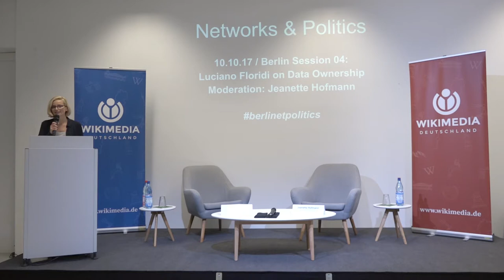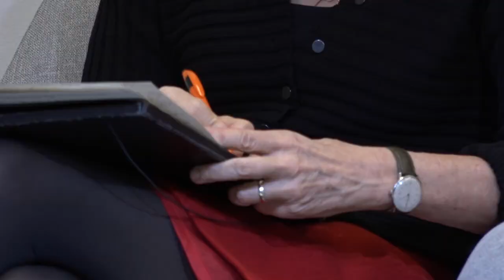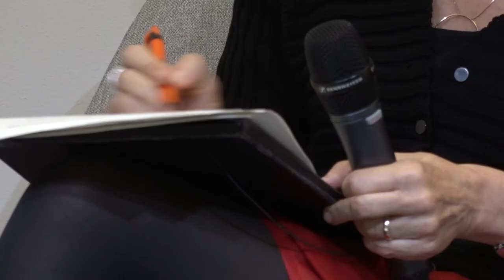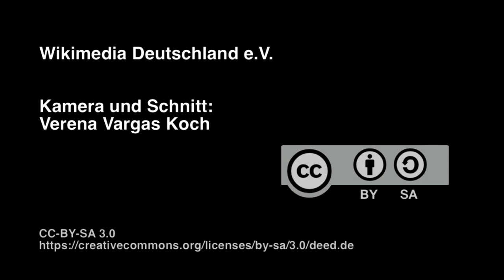Networks & Politics – Luciano Floridi on Data Ownership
Am 10. Oktober 2017 wurde bei Wikimedia Deutschland die von der Bundesregierung befeuerte Debatte über ein so genanntes Dateneigentum diskutiert. Auf dem Podium sprachen dazu Luciano Floridi, Professor der Philosophie und Informationsethik an der Universität Oxford und Jeanette Hofmann, Professorin für Internetpolitik und Direktorin des Humboldt Institut für Internet und Gesellschaft.

In Luciano Floridis Buch "The Fourth Revolution" werden die gesellschaftlichen Umbrüche untersucht, die durch die Digitalisierung geschehen. Individuen entwickeln zunehmend das Selbstverständnis, dass ihre Daten zu ihnen gehören, als Teil ihrer Identität. Floridi stellt dabei die Fragen, ob Daten überhaupt jemandes Eigentum sein können, was dies bedeutete und welche Normen daraus resultieren können.

Wikimedia Deutschland unterstützt seit 2016 die Veranstaltungsreihe Networks & Politics, die dazu dient, Akteure aus Zivilgesellschaft und Wissenschaft mit Interesse an internationaler Internetpolitik und ihrer Auswirkung auf nationaler Ebene besser zu vernetzen.

Wikimedia Deutschland e.V.
Kamera und Schnitt: Verena Vargas Koch